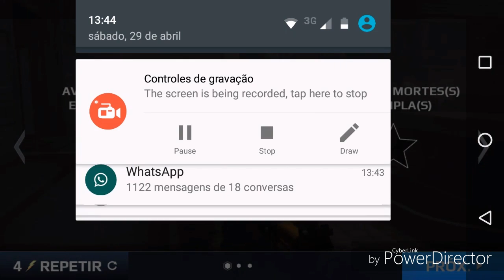Modern Combat 5 | cap 2 missao: Fuga - A tempestade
Se vc quiser ENTRAR para A NoobFamily Basta falar ai nos comentários EUQUEROENTRAR E deixar seu número de telefone

DOWLOAD DO MCPE

[MĘŇBŘØ] Vagas Abertas
[MĘŇBŘØ] Vagas Abertas
[MĘŇBŘØ] Vagas Abertas
[MĘŇBŘØ] Vagas Abertas